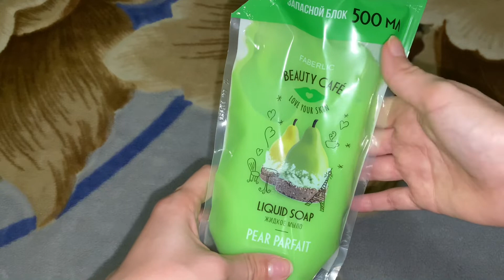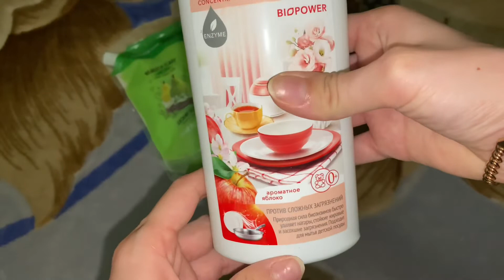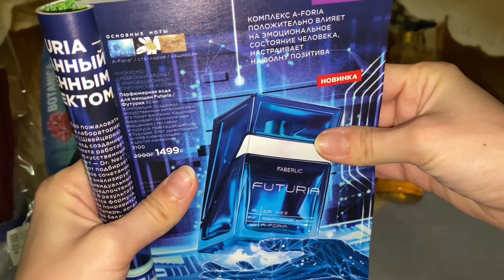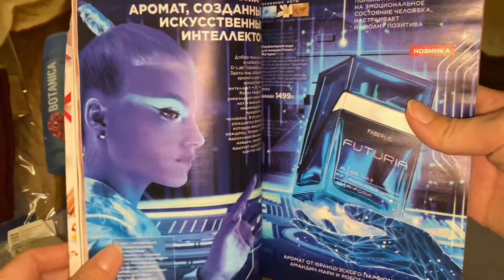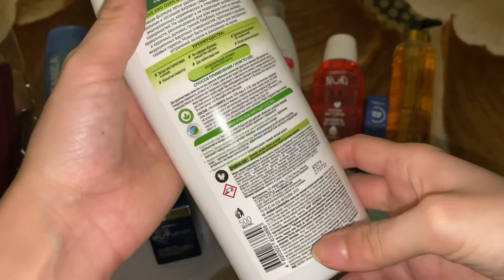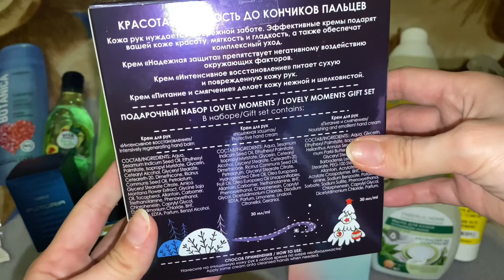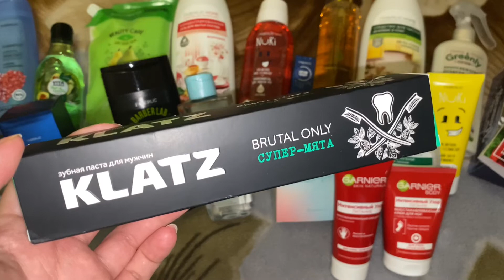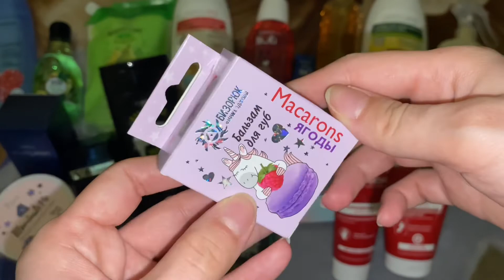УХОДОВАЯ КОСМЕТИКА 😍 НОВИНКИ!!! 🔥 НОВЫЕ АРОМАТЫ 💥 ЧТО КУПИЛА В ДЕКАБРЕ? 😍